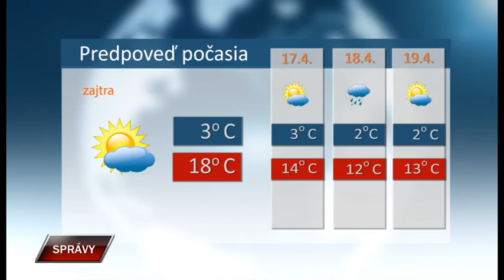Spravy 15 4 2022